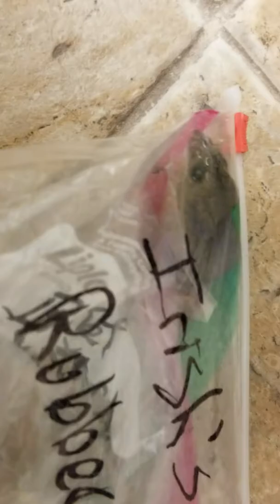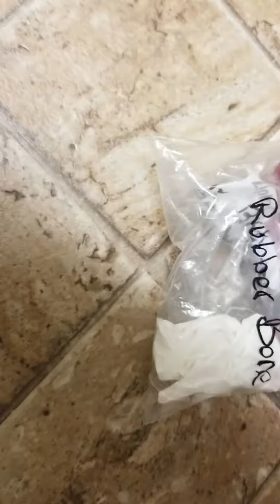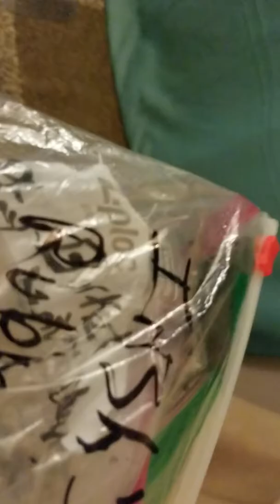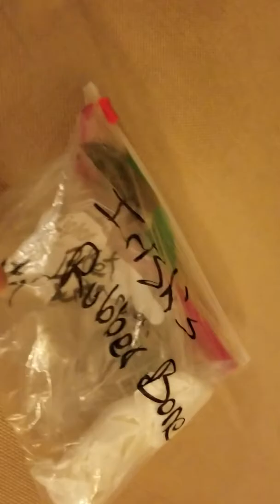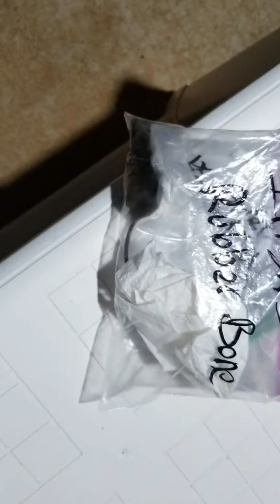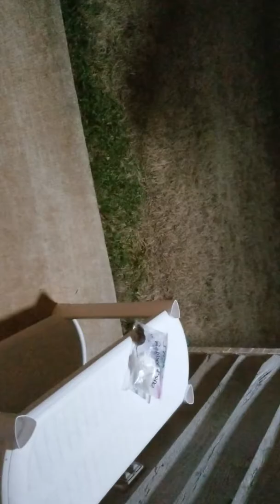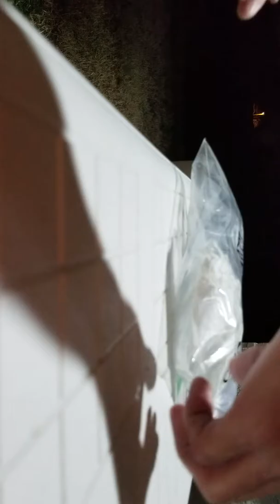Mouse In My House (or apartment rather) 12-28-18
NOTE:  Sorry about the rotation of the video.  I thought I had recorded it correctly, but apparently I didn't.  I've tried to find a way to rotate it, using "Windows Live Movie Maker", but can't seem to get it to work.  I can edit regular PICS all day long, but give me a video to edit & I'm clueless!  Oh well!

On & off, over the past few weeks I thought I'd heard some "light" noises coming from underneath my stove.  I've suspected a mouse for several weeks now, but didn't hear it for awhile.  In the past, when I did hear the noise, it would "suddenly" stop when I would enter my kitchen and/or turn the light on in there.

 I even looked under & around the stove by pulling out the bottom drawer & using a flashlight, but didn't see any mouse droppings.  So I thought maybe it was my imagination!  However vivid that might be ...I was very wrong!

So earlier this evening, while standing in my kitchen next to my "closet" door ...it's actually where the water heater & my A/C unit are stored, but I use the space I have, as a partial closet.  I most definitely heard a distinctive scuffling noise.  So I quickly yanked open the closet door, but didn't see anything ...at first!

I started pulling out bags & such, as I don't really keep food in there.  I mostly have storage baggies, bags, cleaners & a few coffee K-pods (all sealed of course) & my dog's treats (all sealed, too).

However, in less than a minute I pulled out one baggie that has empty baggies in it, as it formerly held some of my dog's treats ...I right away noticed a tiny mouse inside of the baggie with its big brown (terrified) eyes looking up at me.  Poor thing was breathing so heavily that I think it was more scared of me than me of it!

Of course my 1st reaction was I dropped it on the floor (poor mouse).  My 2nd reaction ...find my phone to video, as I can't believe I have a mouse in my house ...LOL  Not only in my house (apartment rather), but trapped inside of this baggie!  Ugh!

I couldn't kill it, as it was very much alive & kicking.  It was also cute (unlike a rat, I'm sure).  So what to do, what to do?  I know, I'll let it loose outside the front door.  No wait, I'd rather take it out the back sliding door & release it, so it can go back into the field behind me.

Ugh ...talk about being a little freaked out, as I'm holding in my very own hands a tiny (living-breathing) mouse with nothing but a thin piece of plastic baggie between us!

All I could think of was it's going to get out of the baggie & run around my apartment or worse, it's going to bite me somehow.  Then I'd have to go to the hospital & probably get a bunch of no-fun (painful) rabies shots in my belly! Ugh!

Okay, the above were the worst case scenarios, of course!  Priority one is to get this thing outta here (while videotaping of course ...LOL)! ;-)

I thought the baggie was sealed & the little mouse ate a hole through it.  However, upon my (not so happy) discovery, the baggie was still unzipped & the mouse had been next to the opening for most of the time I had it in my hand ...oh the thought of what could've happened!

So needless to say, I finally got the poor little shaky thing out my back door.  I was going to throw it out into the field, but it finally figured out the baggie was open & took a leap of faith ...more like a deathly leap to the ground & took off at a speed too fast for me to capture on video.

Unfortunately, it ran underneath my storage bench, but I'm just praying it made it's way back out into the field behind me & NOT back into my apartment.

I immediately went back inside with the now poop-filled baggie, closed my sliding door & sealed off the only opening I know I have there.

So unless I hear more strange noises in the night coming from my kitchen or elsewhere ...I'm just going to assume the little terrified critter is no longer a part of my life!  Also, pray that it didn't have any buddies hanging about, as just the thought of any more scurrying about is not very comforting.

This now means I have to contact the apartment's pest control & maintenance.  They'll probably want to pull out the stove & possibly my dishwasher to look for any areas to seal off.  This is going to be one big mess of course.

I also don't really want any mouse traps set out, as just the thought of one getting caught in there is worse than the thought of one scurrying about.  I definitely don't want to hear any squeaky (agonizing) squeals from a mouse that might be caught & dying in the trap.  That's just a horrid thought & I find it quite cruel to do.

So that's my "mouse in the house" story!  Hey, I'm a poet & didn't know it ...LOL! :-D

Blessings from my little rat-tailed corner of the world to yours! O:-)